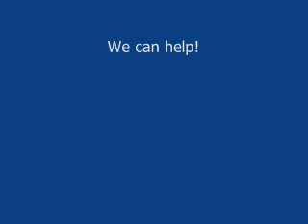Parks-and-Associates-Realty-406-N-Main-St.wmv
This well kept home boasts newer floors, double-pane storm windows, sizeable kitchen, separate dining room, cozy fireplace in living room, tract lighting, forced air heat with pump, patio for outdoor entertaining, a large back yard, a well kept lawn with mature trees and more!

Our Office has made a commitment to exceptional service, whether it's helping you purchase that first home, or assisting you in the sale of your home of many years. We pledge to put our clients needs and concerns first and foremost. "Customers For Life" is our aim, by providing honest and ethical service, and by being there for you long after the deal is over. We offer Exclusive Brokerage to Grays Harbor, Lewis, Mason, Pacific & South Thurston County Buyers and Sellers.

We live in a beautiful area of Western Washington, if hiking, camping, fishing are of interest, and a quieter pace of life appeals to you, nothing gives us more pleasure than to show off the charms of this varied countryside.

Whether searching for property between Morton and Raymond, South Bend and the Long Beach Peninsula; Shelton and Hoods Canal to Centralia, Chehalis and Napavine, Rochester to Montesano, Aberdeen, Westport and Ocean Shores, We are ready to serve you. Our Office is centrally located in downtown Montesano, a Full Service Brokerage providing Confidentiality, Professionalism and Personal Attention.

Sellers, because the real estate industry is becoming more sophisticated and challenging every day, you will need a professional that understands the industry and is positioned to stay ahead of the game. That's why we constantly research the market and property values so your home is priced effectively from day one. We also make sure the public knows your home is for sale by using innovative advertising and marketing techniques. Buyers, please call and ask for a copy of Law of Real Estate Agency. We look forward to serving you.